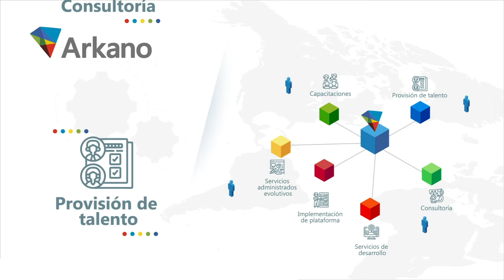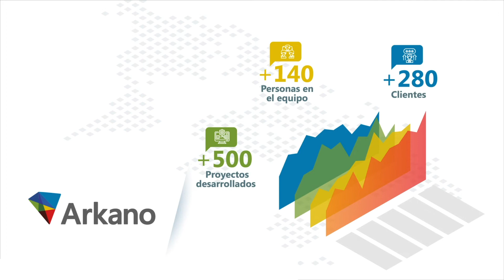¡En Arkano cocreamos valor!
En Arkano nos dedicamos a cocrear valor, a través de soluciones de negocio enfocadas en los objetivos que nuestros clientes necesitan alcanzar.

Contamos con la experiencia de más de 15 años trabajando en soluciones de negocio para los sectores retail, recursos naturales, finanzas, farmacéutica y salud y seguimos aprendiendo cada día.

¿Quieres conocer más de nosotros? Revisa este video.
Contáctanos, conversemos de tu próximo proyecto.